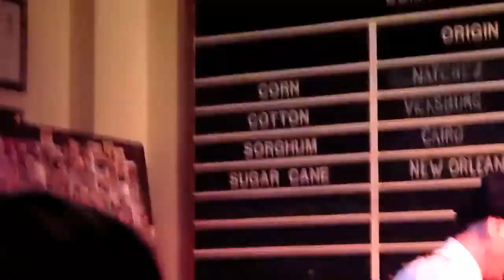TAE Yehaa Bob 2012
1/5/2012 Team AllEars at Yehaa Bob

Really didn't edit this (and it shows).   See some of our antics in The River Roost Lounge